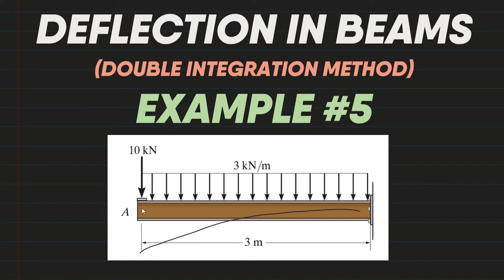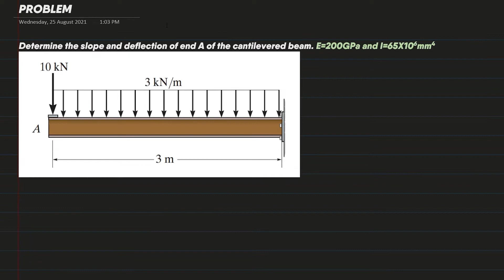Deflection in Beams: Double Integration Method | Example 5 | Strength of Materials (Filipino)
What's up mga bees!

Problem: Determine the slope and deflection of end A of the cantilevered beam. E=200GPa and I=65X106mm4